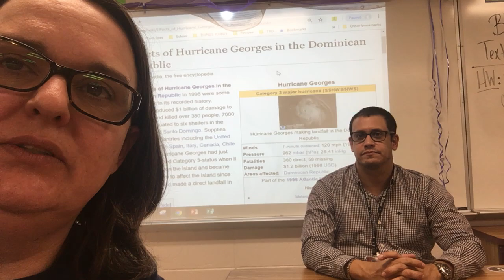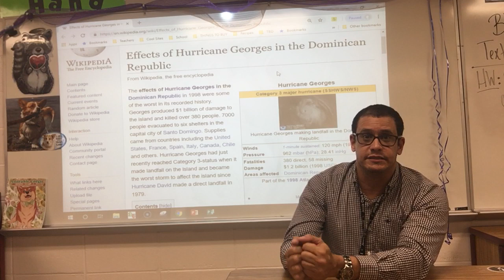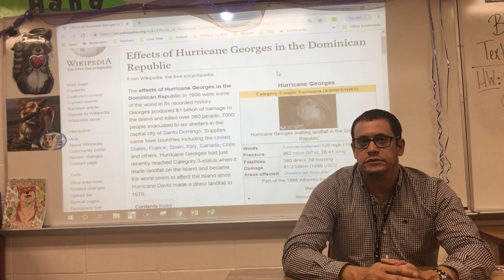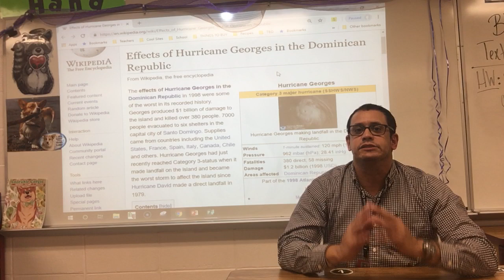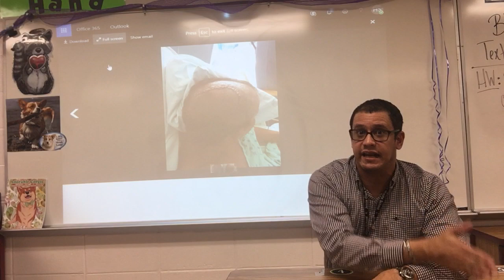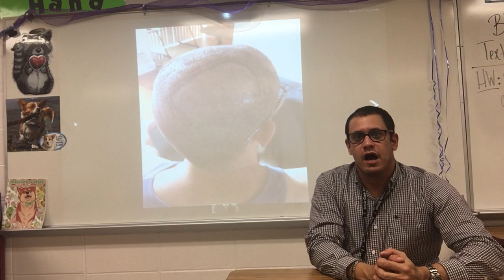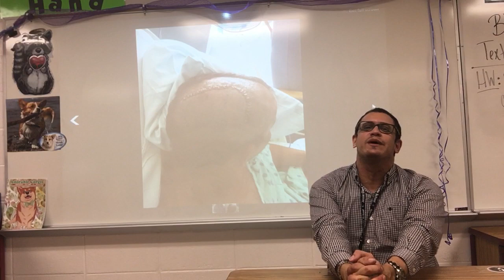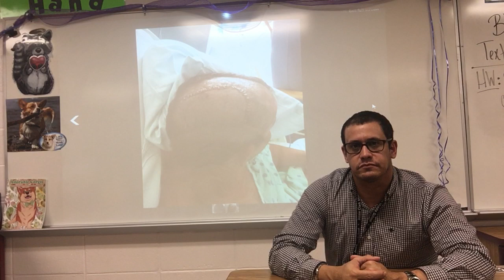MR RIOS - A PERSONAL DISASTER HELPING OTHERS